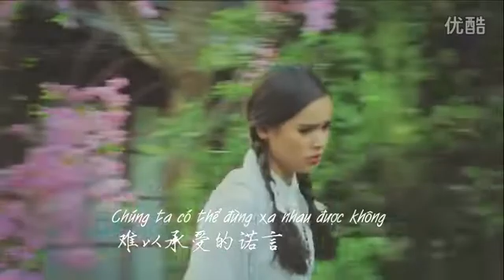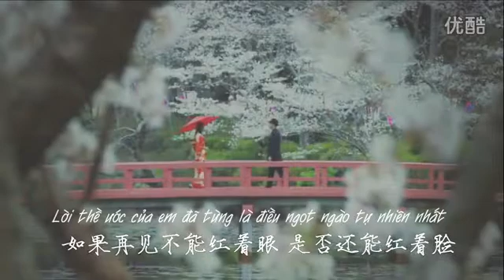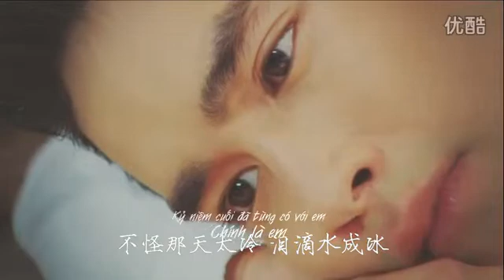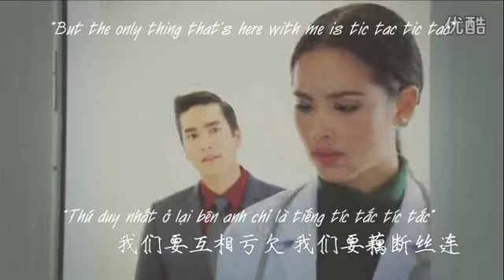[The rising sun II] NaDech x YaYa | A.I.N.Y. 愛你 Yêu Anh - G.E.M 鄧紫棋 Đặng Tử Kỳ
The rising sun II
NaDech x YaYa
A.I.N.Y. 愛你 Yêu Anh - G.E.M 鄧紫棋 Đặng Tử Kỳ